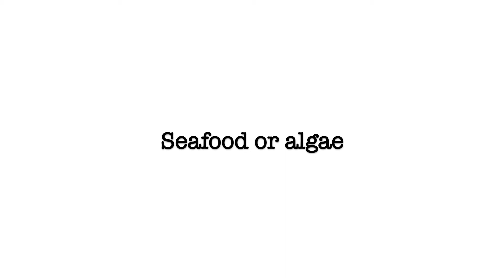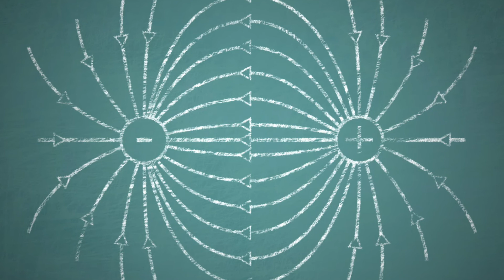Common Signs and Symptoms of Heavy Metal Toxicity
Want to know one of the biggest reasons people feel low in energy? It's because they probably have heavy metal poisoning. If you want to energize your life, then begin by learning the common signs and symptoms of heavy metal toxicity. During this episode, we will also explore a scientifically proven process for heavy metal detoxification called PEMF therapy.

To join the interview with Marcus Freudenmann and me, register at this link: